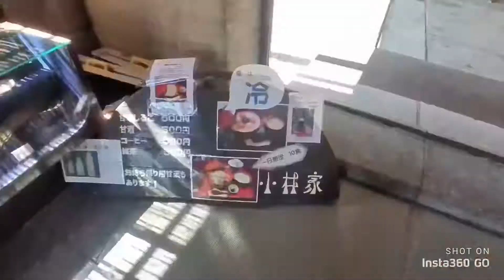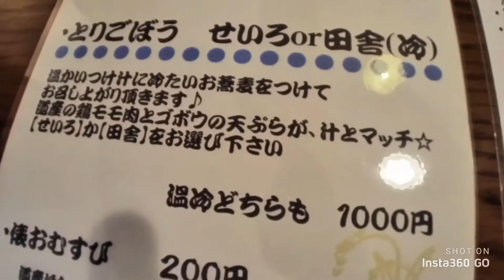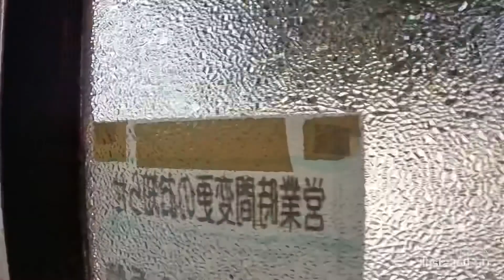メシ探007 古民家de そば 栗山 錦水庵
ドライブの途中で立ち寄った栗山町。ちょいと調べると、そばのおいしい店があるとのこと。じゃ行こう。最初栗山駅に行ったのですが、裏側に行く道が？？　まぁなんとか小林酒造へ到着。
　錦水庵発見。開店前でしたが、お客がちらほら。さすが人気店。
　で、注文。太く食べ応えのある田舎そばでした。タレもそばに負けない強めの仕上がり。田舎そば好き、古民家ファンにはたまらない設定でした。そばもおいしい。